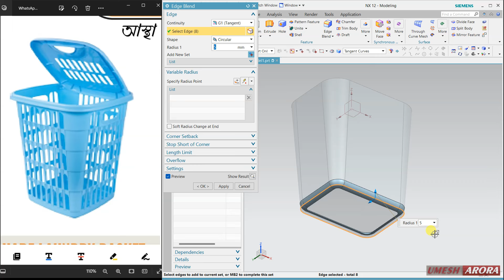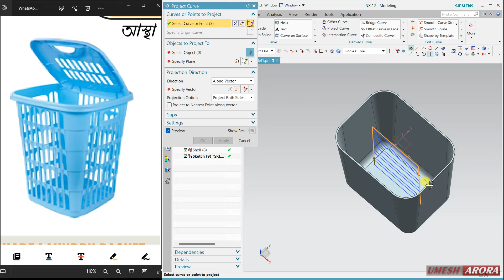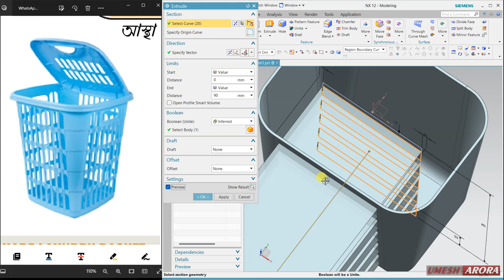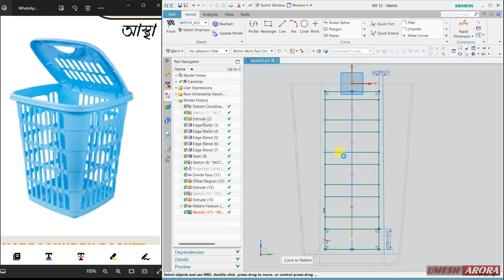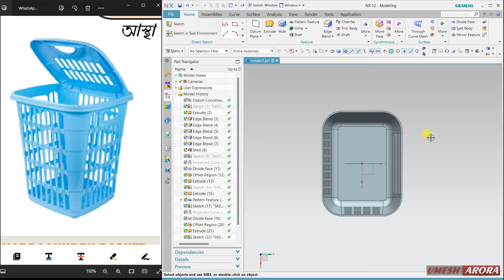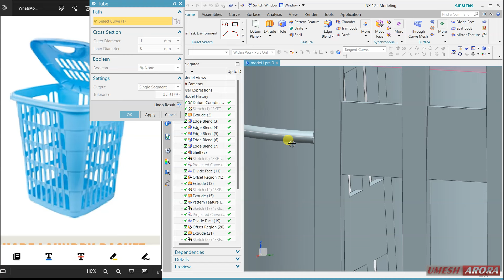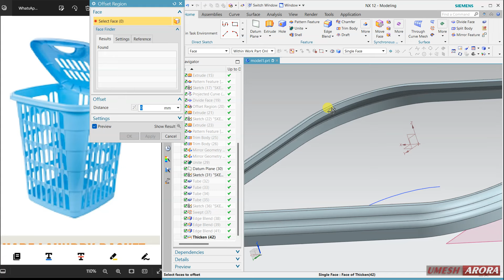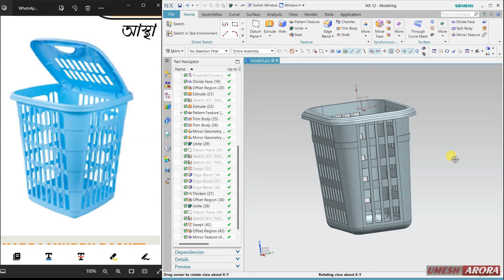basket design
for online training me.